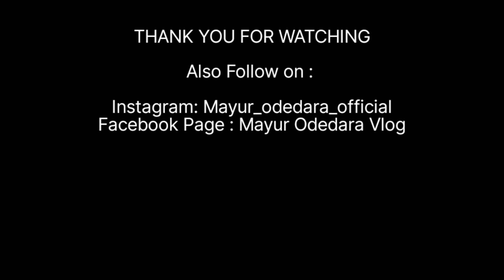પોરબંદર નો પ્રખ્યાત મન પંખીડા રાસ જામનગર મહેર સમાજ હોળી મહોત્સવ Man pankhida raas Maniyaro cultural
Man Pankhida Raas
Singer : @amitodedara918

Gear We Use:
1. DJI Osmo Pocket 2 Action Camera
2. Canon 200 D Mark II
3. Nikon D3200

14. સાંસદસભ્ય શ્રી પુનમબેન માડમ એ મહેર યુવા ગ્રુપ ના આમત્રણ ને માન આપી ને સમગ્ર કાર્યક્રમ ને દીપાવ્યો

cross culture awareness
hindu culture
interculture awareness
cultural programme
culture and art
bioculture
cultural news
culture courses
cross culture program
sword game

ગુજરાતમાં કઈ જગ્યાએ કરોડોના દાગીના પહેરીને મહિલાઓ ગરબા રમે છે?
MOST POPULAR DANDIYA DANCE GUJRAT | INDIA
Raas or Dandiya Raas is the socio-religious folk dance of gujarat india
Best Garba Songs Dandiya Raas
Athingo Raas dance from Gujarat
Famous folk dances across India
Culture of Gujarat - Music, Dance Forms, Fairs And Festivals
maher dhal talvar raas